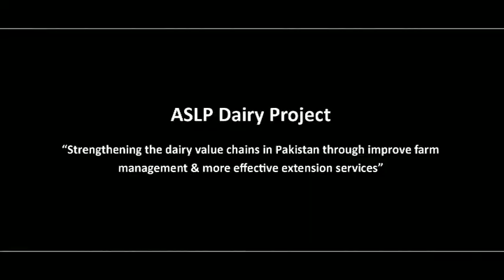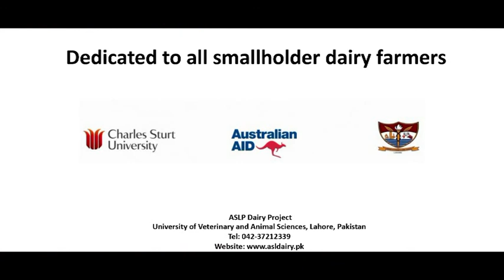Animal reproduction ASLP Dairy Project video documentary